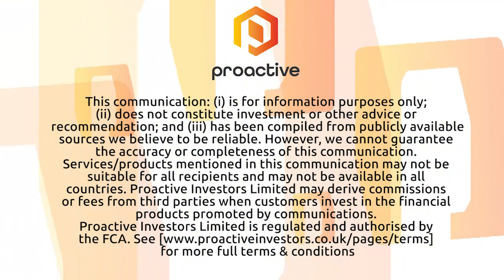Anatara Lifesciences with Proactive at ASX Small and Mid-Cap Conference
Anatara Lifesciences Ltd (ASX:ANR) chief executive officer Steve Lydeamore speaks to Proactive’s Andrew Scott at the virtual ASX Small and Mid-Cap conference 2020.

The life sciences company is developing and commercialising innovative, evidence-based products for gastrointestinal human and animal health